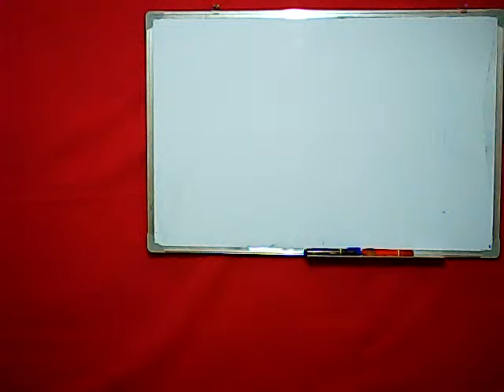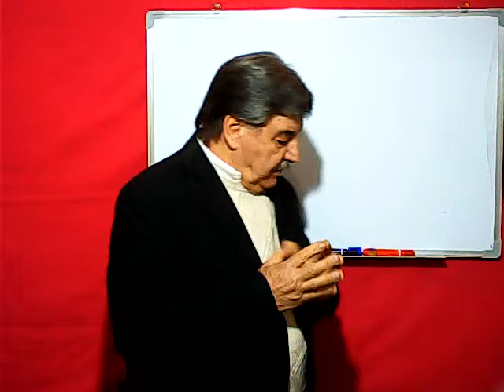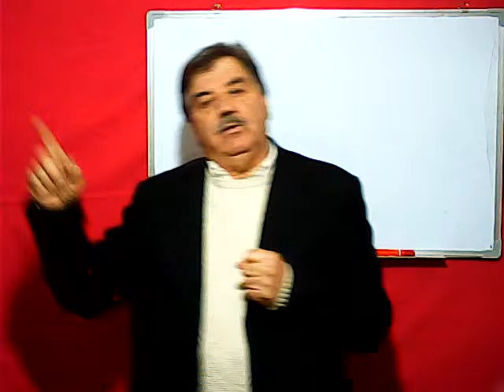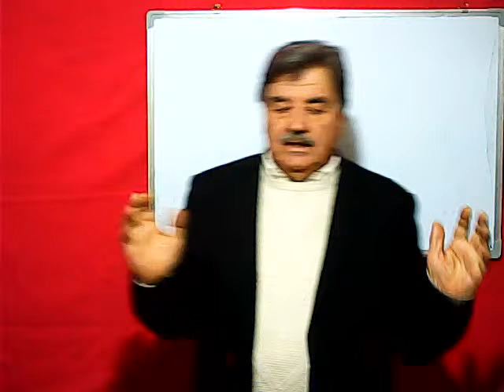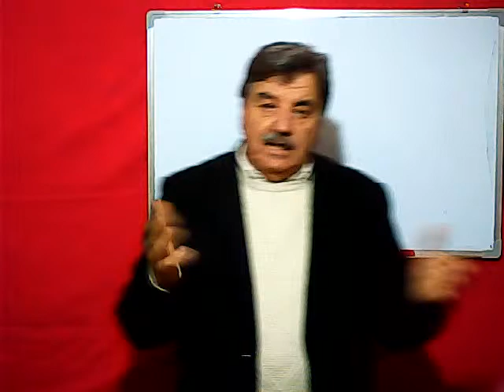MASTERCLASS GRATUITA SOBRE ENERGÍAS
Hola amigos, en esta ocasión les traigo una clase maestra sobre energías. Si desean pueden hacerme consultas a través de los súper chat o súper stickers y las responderé en directo.

Contenidos:
DEFINICIÓN DE ENERGIA
ENERGIAS CONVENCIONALES
   Energía eléctrica
        Hidroeléctrica
        Térmica
   Energía nuclear
ENERGIAS RENOVABLES
   Solar
   Eólica
   Mareomotriz
   Geotérmica
ENERGIA MÁGICA

Capítulos:
00:00:03 Saludo.
00:02:00 Definición de energía. Breve historia. Principios básicos.
00:05:10 Energía eléctrica. Tesla y Edison. Hidroeléctrica y térmica.
00:19:13 Energías renovables.
00:21:08 Energía atómica.
00:28:17 Energía solar.
00:31:17 Energía mágica.
00:33:23 Energía geotérmica.
00:39:03 Preguntas. Motor de agua. Generador en automóvil. Tesla. Transductores piezoeléctricos.

¡Muchas gracias!